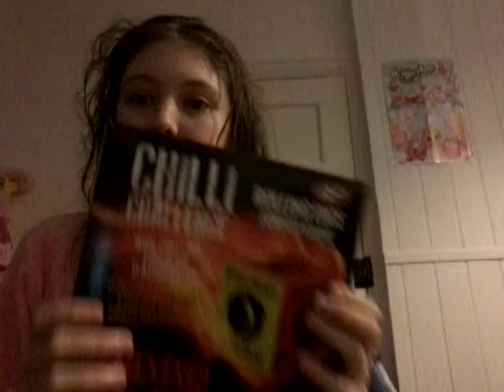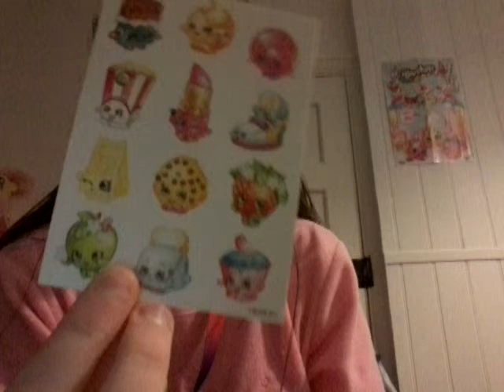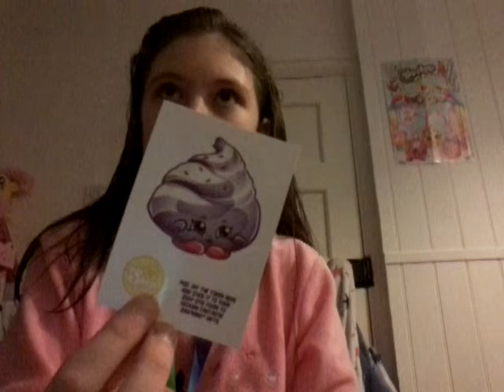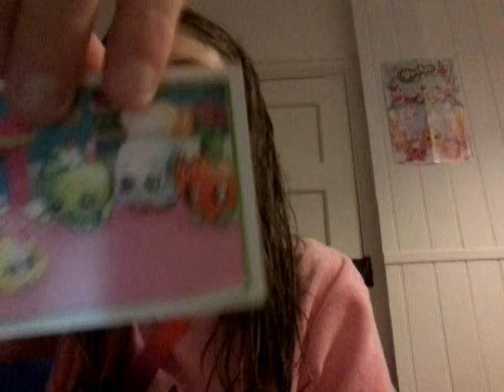Shopkins and tsum tsum